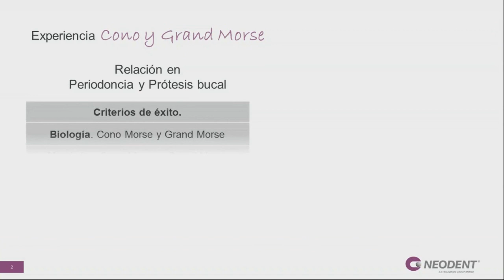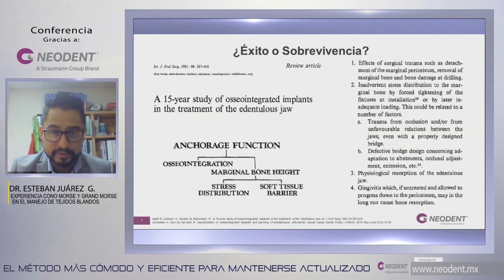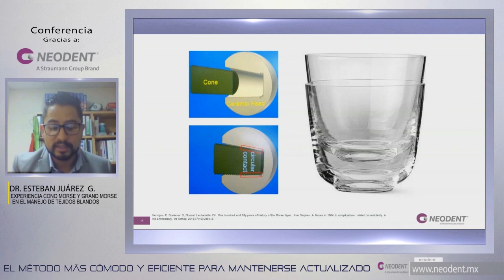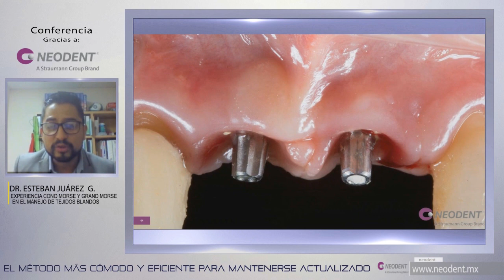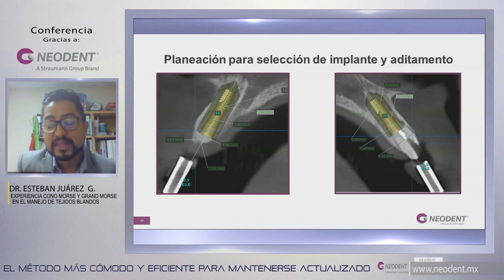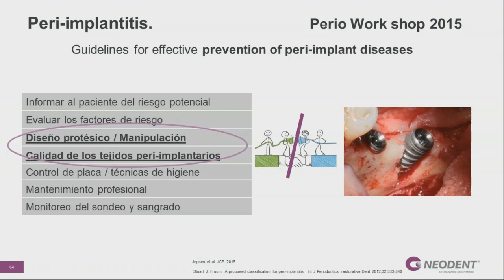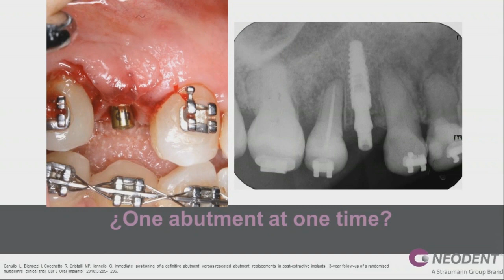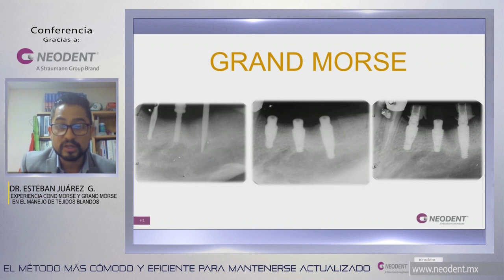823 Experiencia Cono Morse y Grand Morse en el manejo de tejidos blandos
Grabación de la Conferencia gratuita por internet dictada en vivo el miércoles 3 de julio 2019 por el Dr. Esteban Juárez Gómez
Esp. en Periodoncia y Prótesis Bucal